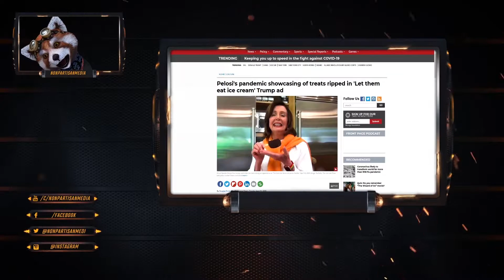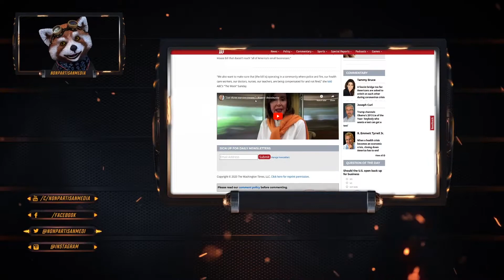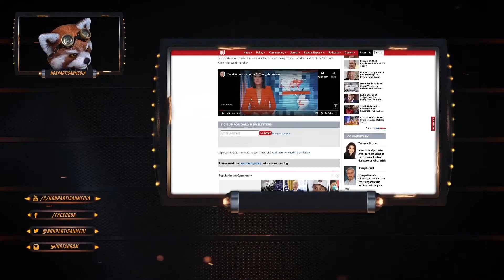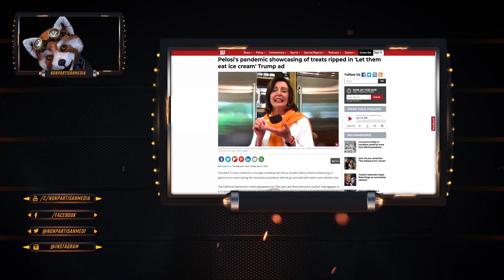Trump runs an ad ripping Pelosi showing off ice cream while Americans starve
Bitcoin: 12Jyut34BCuDLDejchBDu8WX74yfDd1agz
Ethe: 0x4afb19af52b92e44613a2c2a6b7970fe83b224fc